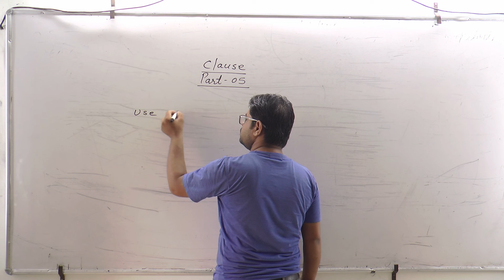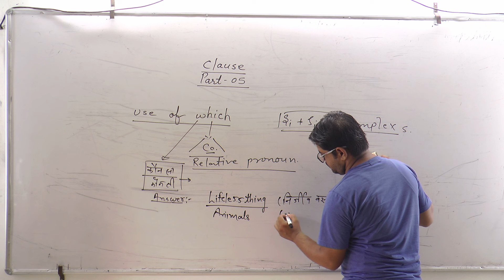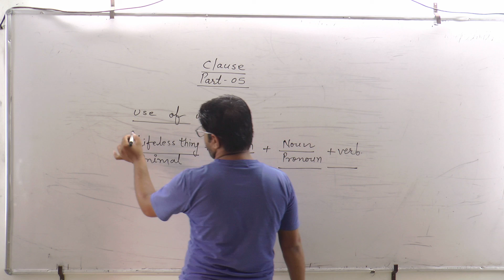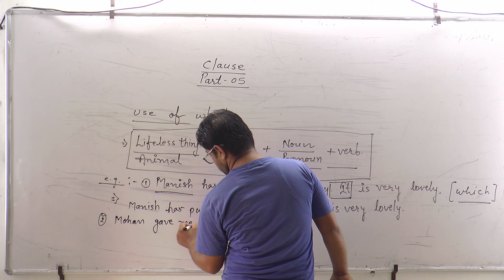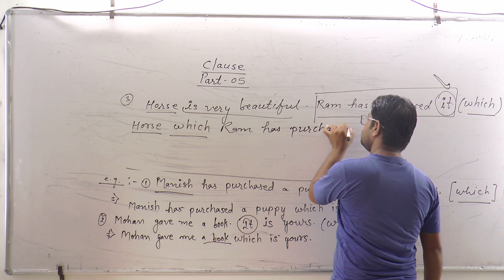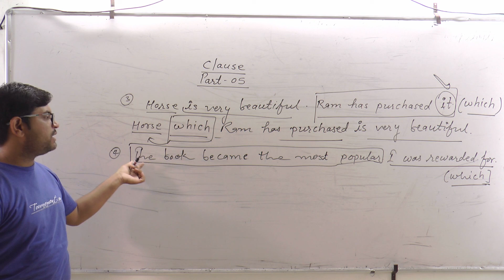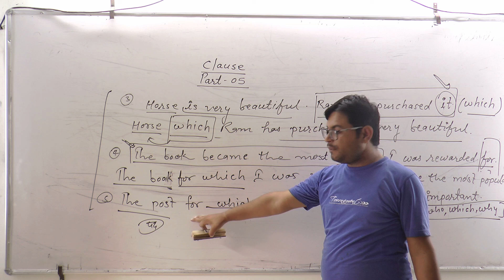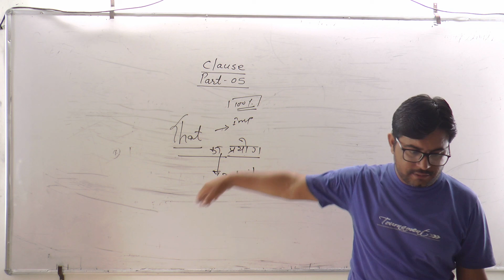#05 By Manga Ram Netar